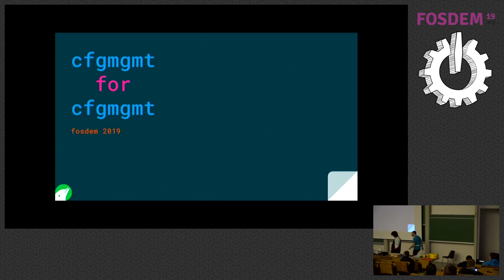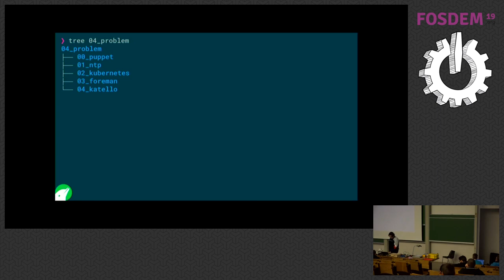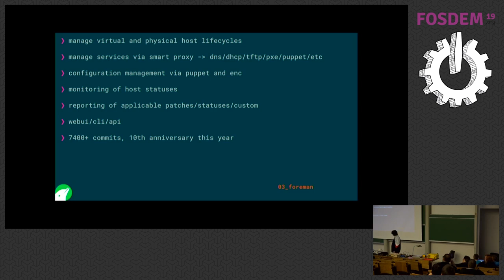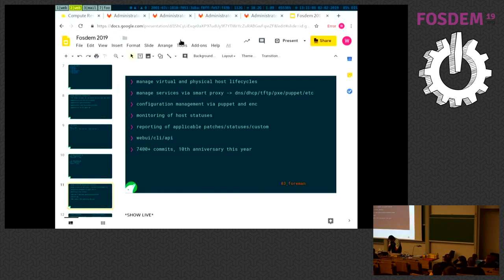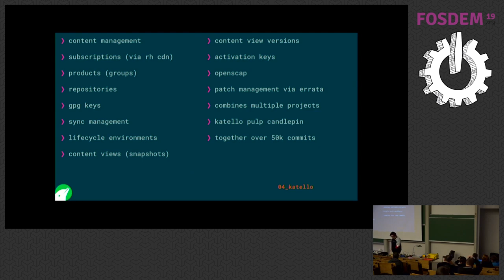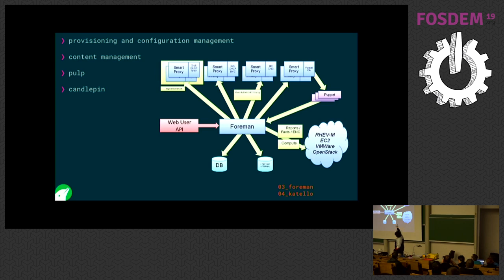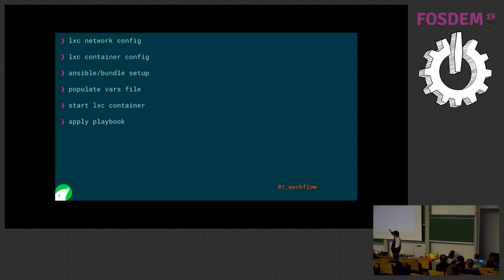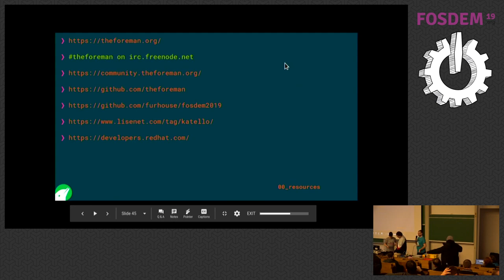Use configmanagement for your ... configmanagement.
by Wim Bonthuis

After discovering Foreman Ansible Modules I've set up an Ansible Playbook to set up and configure Foreman and Katello. Once its up and running, it allows you to boot PXE machines, or image based using Packer and Gitlab. The lab is deployed on my laptop and showcases the following technologies:

lifecycle management (create/update/delete machines)
content management (Environments/Packages/Subscriptions)
scheduled image building and delivery with a pipeline
cloud-init
immutable infrastructure

In other words, in this talk I will show how I manage foreman/katello/smartproxies with configuration management tools themselves.